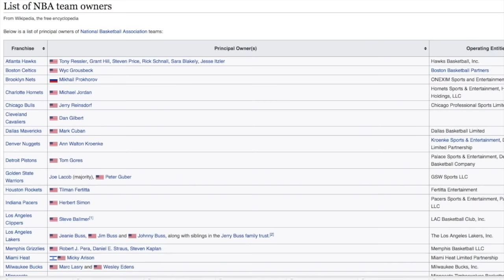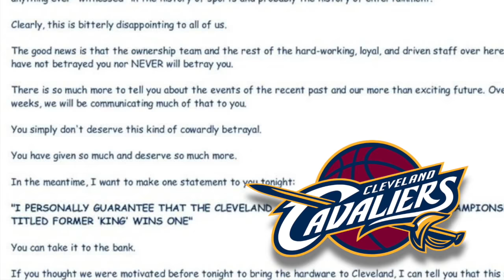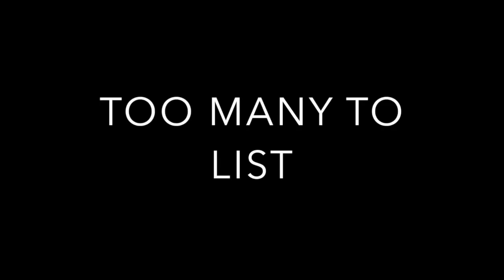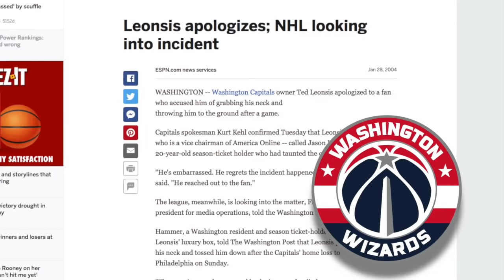WHERE DID EVERY NBA OWNER GET THEIR MONEY FROM? You might be surprised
You ever look at a rich person and think - how many people do you think they have had buried in a swamp somewhere? Well ok maybe not, but perhaps you look at  the NBA owners and ask - where did they get all their money from?